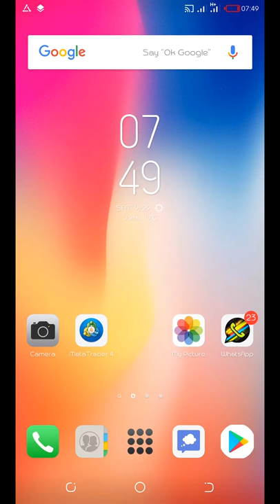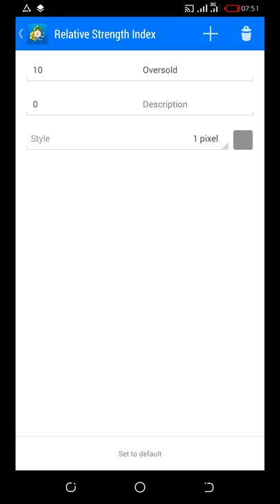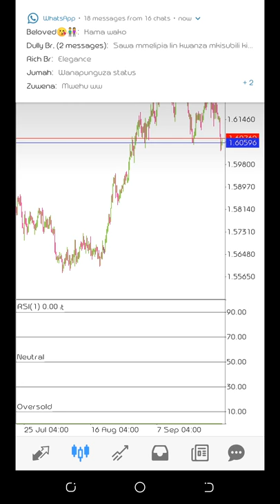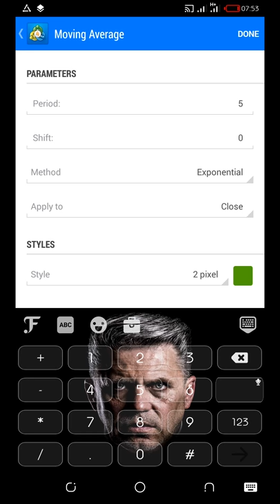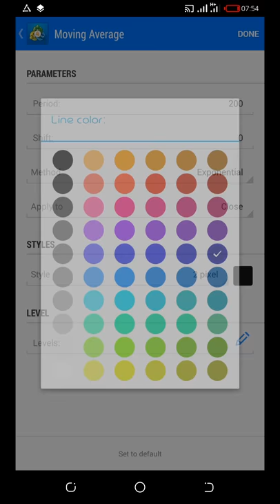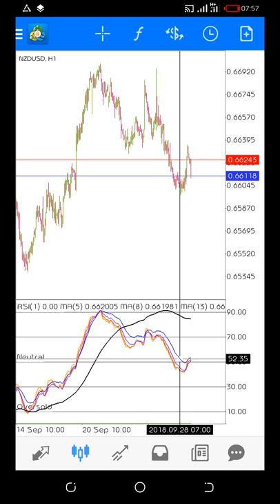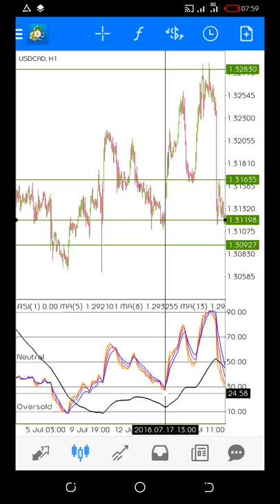JINSI YA KUSET EMA'S STRATEGY (Swahili)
Karibu,
Jifunze jinsi ya Ku set Swahili Strategy inayo husisha EMA's kwenye Chart yako na Kufanya Trades Ziwe rahisi Sana Kwa Upande Wako